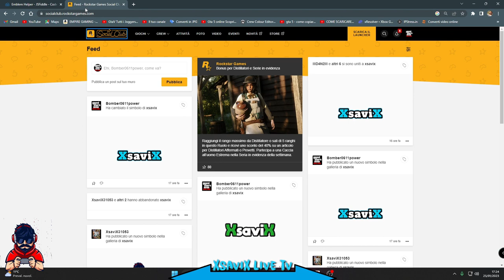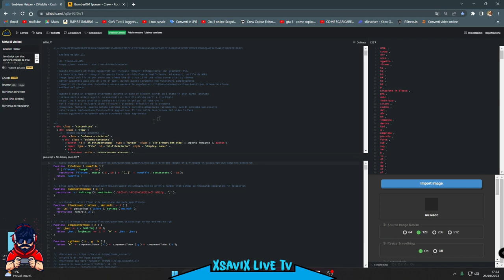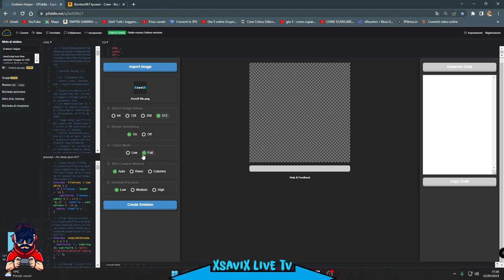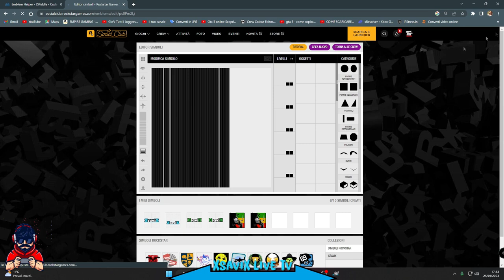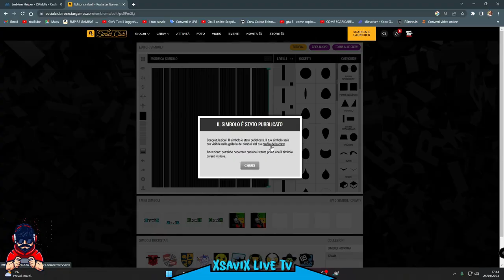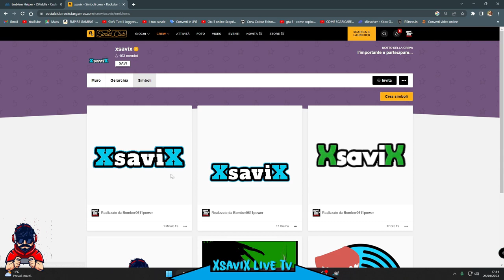Gta5*💥Emblema Crew Personalizzato💥Facile 💥100% FUNZIONANTE💥XsaviX*💥XboX ONE s/x ,ps4/ps5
💥Emblem Helper

💥Social club R.